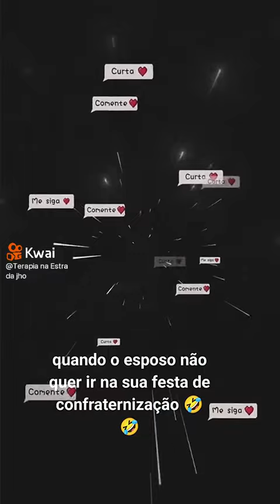como convencer o esposo ir para uma festa com você ,😂 funcionou direitinho